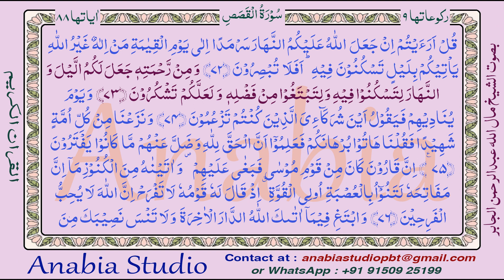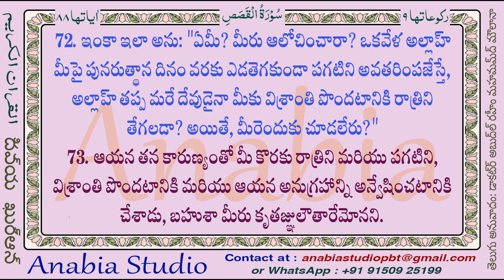KR 1187 Telugu s028 071 073